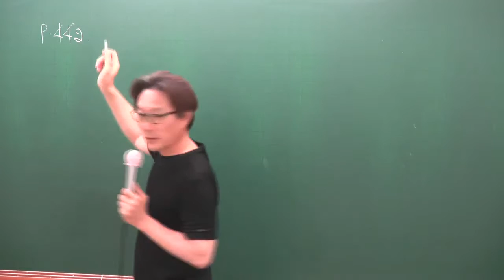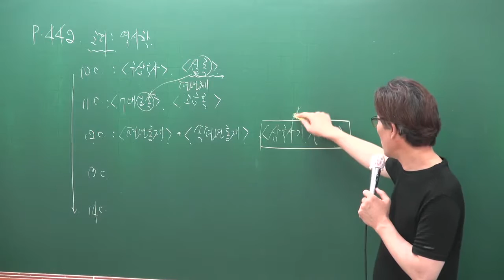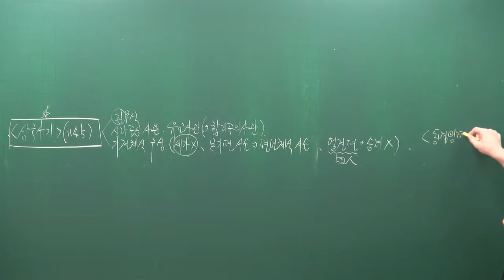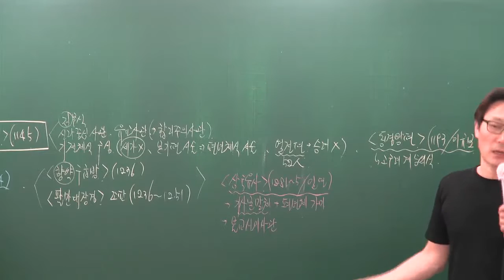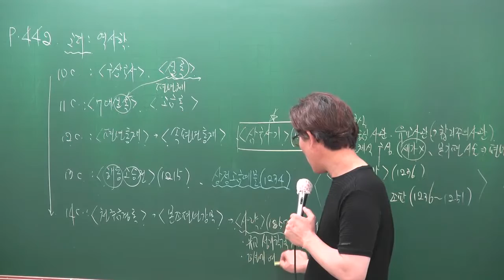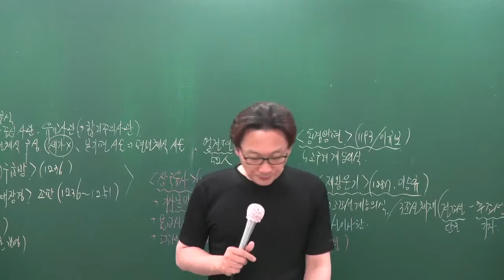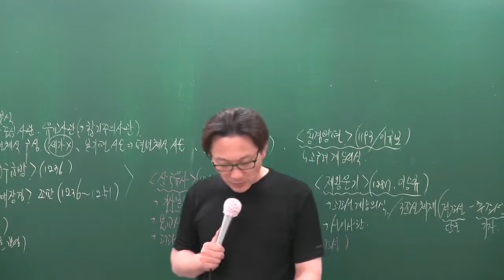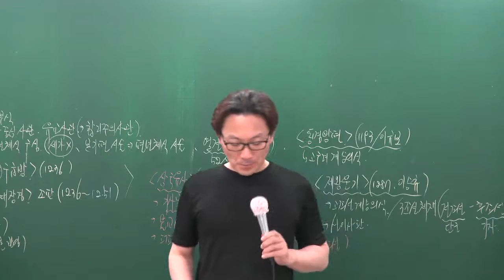[공전무] 공무원 시험대비 이론과정 한국사 33강